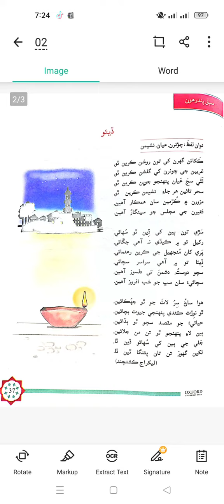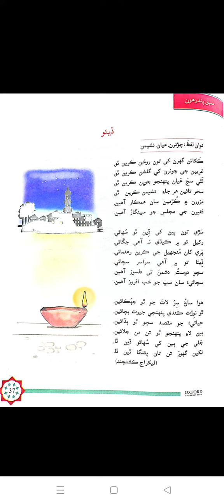بيت ڏيئو ڪلاس پنجون|| Sindhi Poem Deyo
من موهيندڙ ۽ دل کي سڪون ڏيندڙ بيت کي سُرَ ۾ ٻڌو ۽ سمجهڻ جي ڪوشش ڪريو